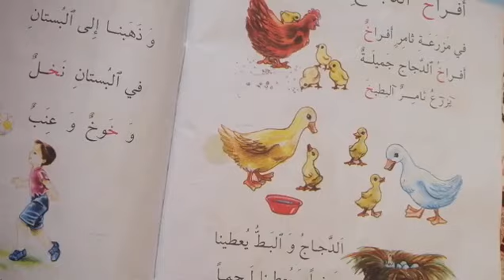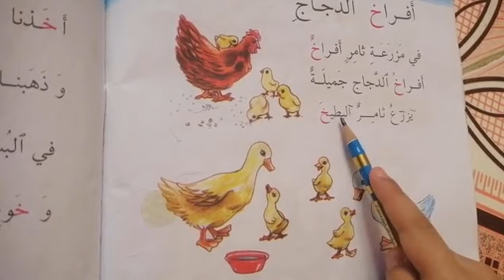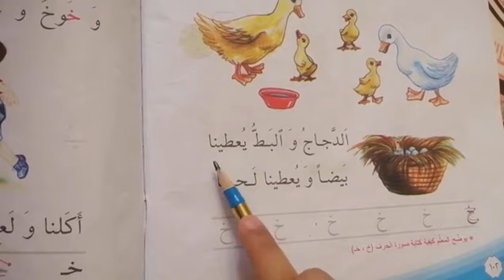درس افراخ الدجاج مع ملكه صف الاول الطالبه حوراء مدرسه الشورى واجبنه بعد العيد